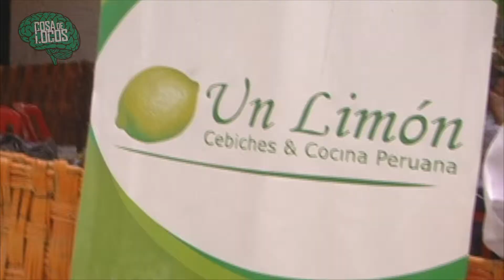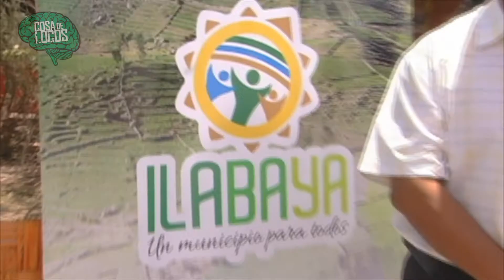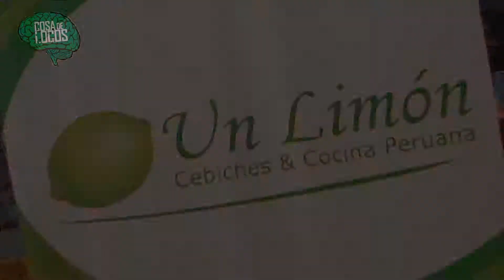COSA DE LOCOS TV / CONFERENCIA DE PRENSA ILABAYA - programa 22/02/15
Estuvimos en la conferencia de prensa ofrecida por el Distrito de Ilabaya, lanzando su remate de  carnaval...!